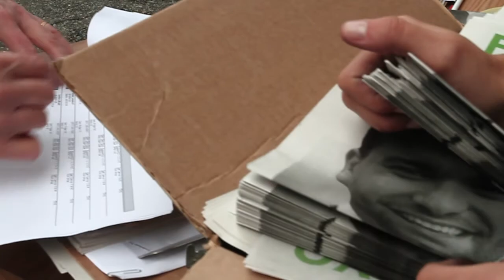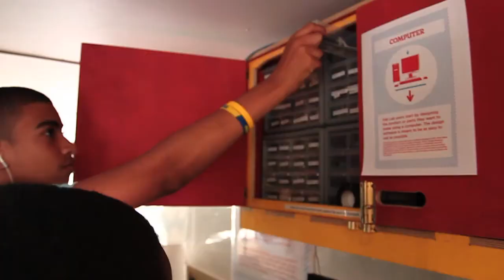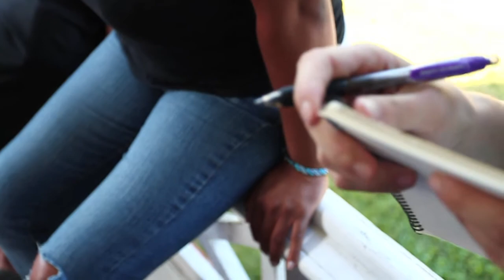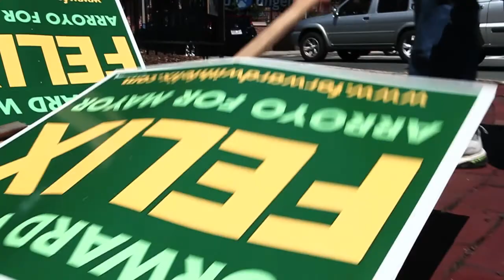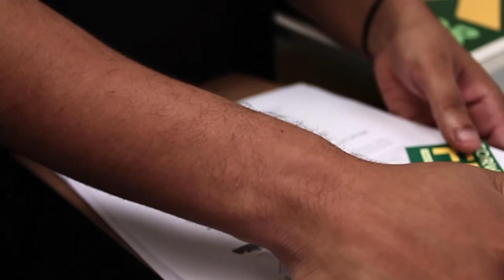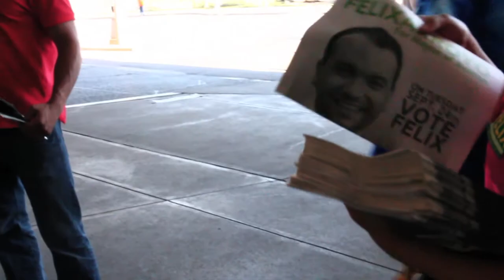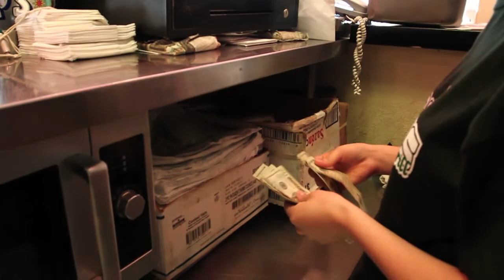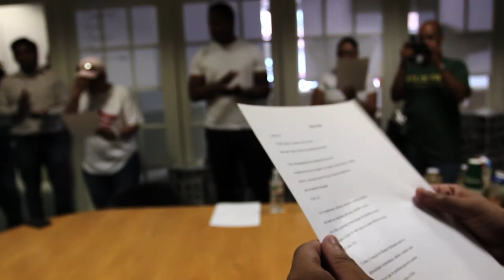"Forward with Felix" campaign documentary (1 of 3)